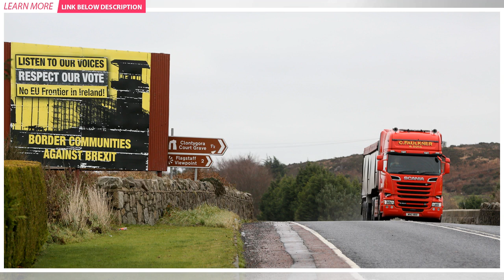No going back to a hard border… | BuzzFresh News